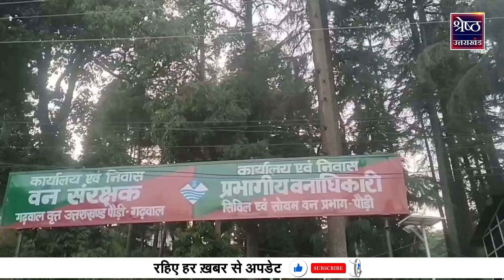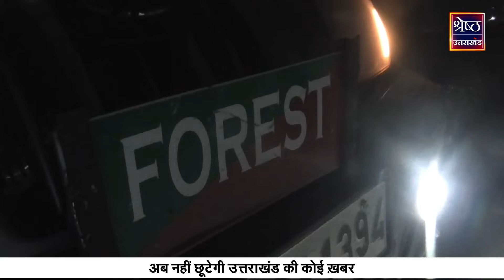Uttarakhand के जंगलों में आग पर Action में Government, जानें क्या है Plan? | Latest Hindi News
Uttarakhand के जंगलों में आग पर Action में Government, जानें क्या है Plan? | Latest Hindi News | Top News | Fire News | CM Dhami

उत्तराखंड के जंगलों में भड़की आग को लेकर अब सरकार सख्त नज़र आ रही है... सीएम धामी के बाद अब मुख्य सचिव राधा रतूड़ी ने आला अफसरों के साथ बैठक की... उन्होंने जंगल की आग पर काबू लगाने के लिए सभी कदम उठाने के निर्देश दिये... साथ ही जंगलों को सुलगाने वालों को जेल में डालने के लिए कहा... मंगलवार को उत्तराखंड में जंगलों में आग की 47 नए घटनाएं सामने आई...